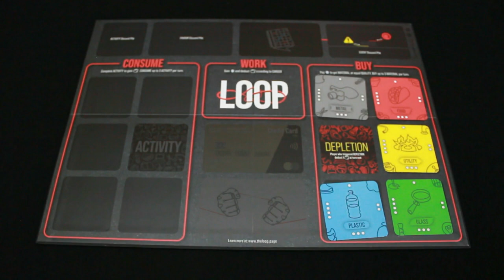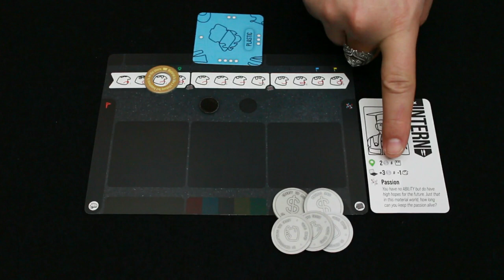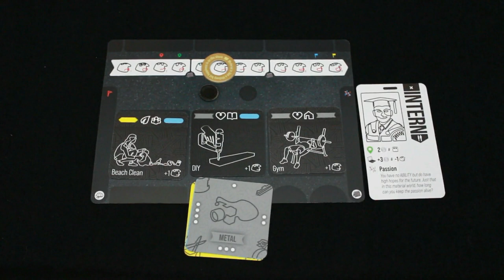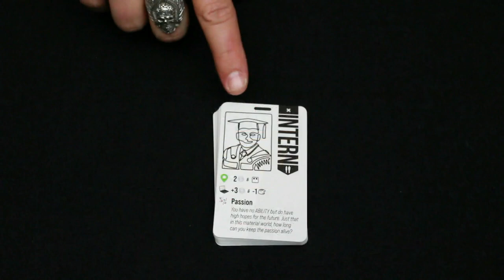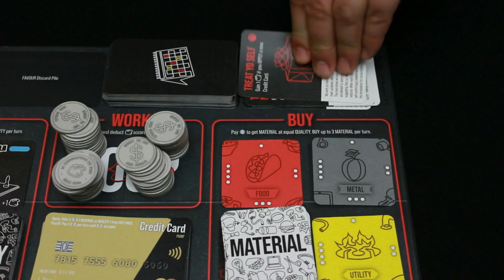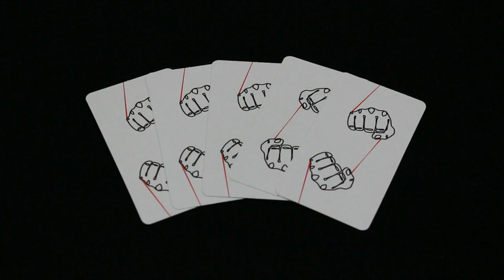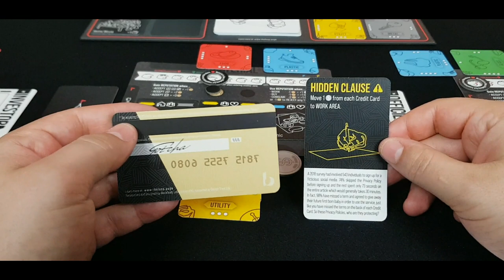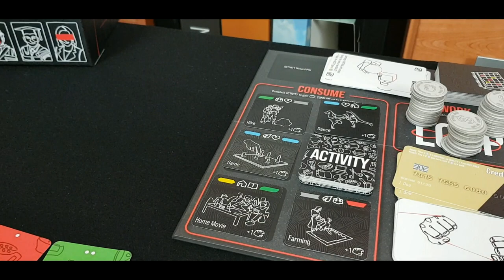L.O.O.P. Life Of Ordinary People - Tutorial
Hey, ciao! Oggi ti faccio vedere il tutorial di questo gioco della Blackbody Lab dal tema molto interessante. Loro sono un'azienda che cerca anche tramite il game design di portare cambi sociali e ambientali;  infatti in questo gioco ci portano a riflettere sul consumismo e l'inquinamento che ne deriva.

(A breve)

00:00 Hey!
01:00 Introduzione
01:23 Preparazione versione base
03:20 Tutorial versione base
09:02 Preparazione versione competitiva
10:03 Tutorial versione competitiva
12:42 Preparazione versione cooperativa
12:58 Tutorial versione cooperativa
13:51 Preparazione versione in singolo
14:14 Tutorial versione in singolo
15:10 Flusso di gioco